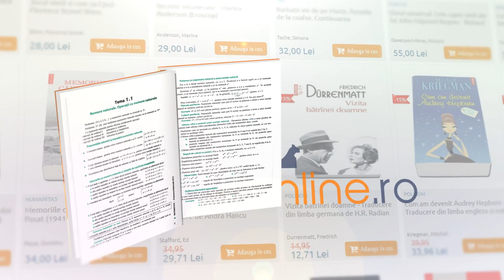Matematica. Evaluarea nationala 2016. Teme, probleme si teste de verificare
Matematica pentru evaluarea nationala 2016.
Actualizata conform programei de examen 2016.